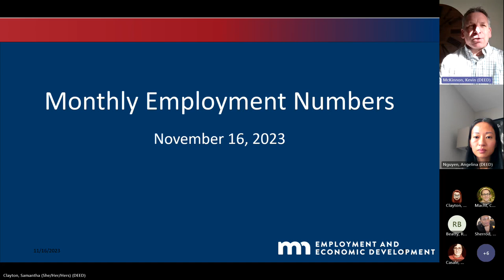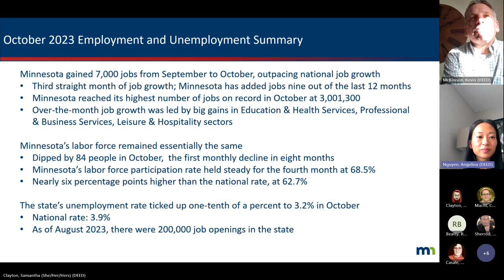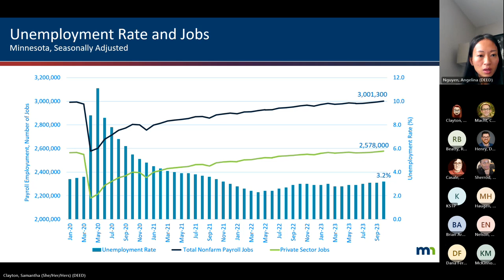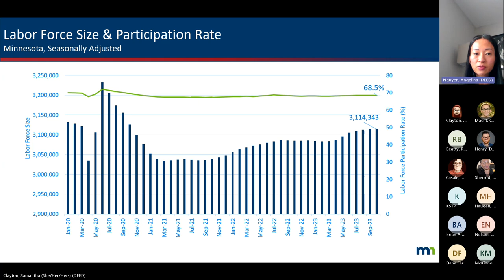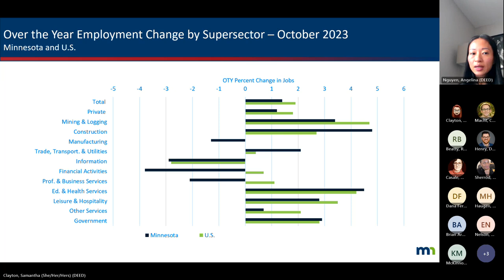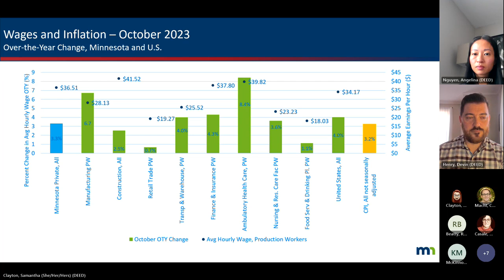Jobs Numbers October 2023 Press Release Event